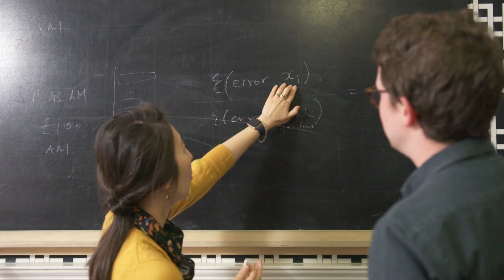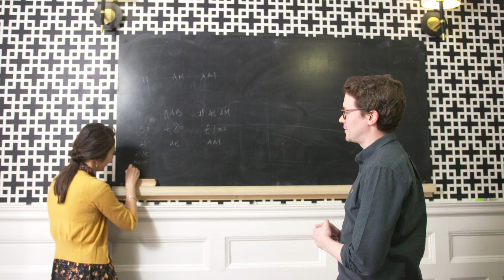Faculty Stops the Spread of Terrorist Propaganda Using AWS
Watch Andy Brookes, chief technology officer at AI technology company Faculty, discuss how the company leverages AWS to help the UK Home Office detect online terrorist propaganda. Through Faculty's world-class data science platform AWS also helps the company focus on product innovation, improve the security of sensitive data, and enables it to scale with the needs of its customers.